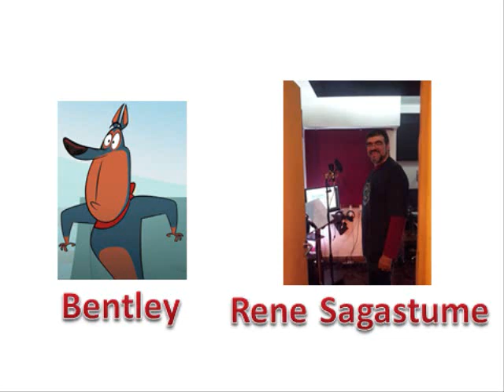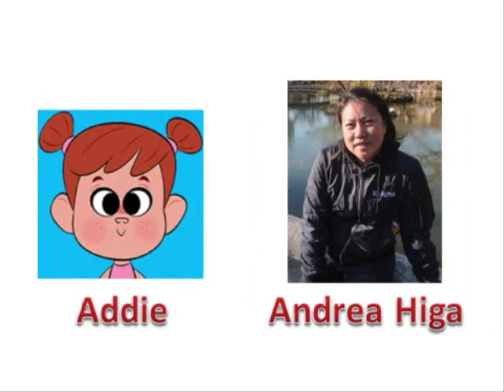Taffy voces latinas